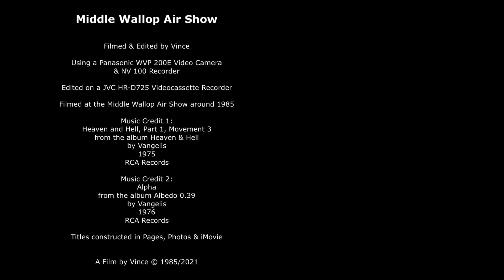Middle Wallop Air Show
A collection of video clips filmed at the Middle Wallop Air Show and edited together with background music from Vangelis.  Featuring The RAF Red Arrows, the P-51D Mustang Sunny VIII, a massive Army Air Corps helicopter formation routine and a Harrier Jump Jet.

The video was filmed around 1985 on a Panasonic WVP-200E video camera with NV100 video recorder then edited onto a JVC HD-R725 videocassette recorder.

The titles were made with a composition of Apple iMovie, Pages and Photos in 2020/2021.

All filming and editing was carried out by Vince Poynter.

Music credit lies with Vangelis and RCA Records, the first piece being Part 1, Movement 3
from the album Heaven & Hell, published in 1975 with the second piece being Alpha from the album Albedo 0.39, published in 1976